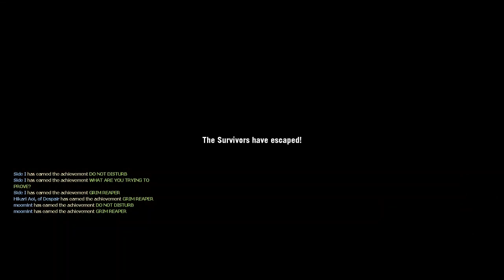Goofy/Insane Clips # 0010 ~ Left4Despairerz ~ Left 4 Dead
Umm yea, I didn't expect it to be... this many holds from 2 sources XD